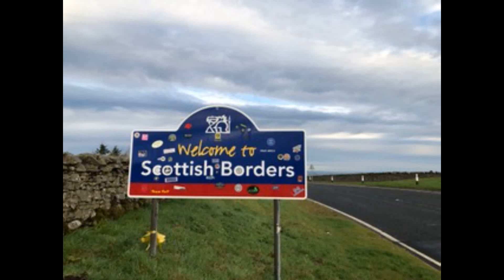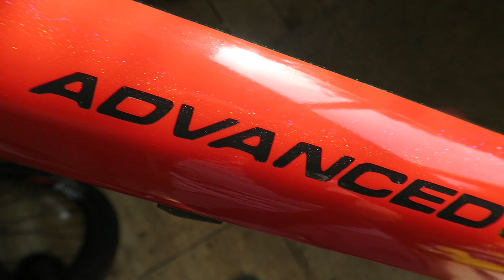Now That's What I Call 2018 - Part One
Hey Hello Friends, Happy Friday to you All!

I hope you're all okay and have had a good week.

I know this is late as we're already well into January but i have finally got around to making the 2018 Review!

I've had to split it into 3 separate parts as it was too big to save as one whole Vlog so here is Part One with Parts Two & Three following closely behind.

I hope you enjoy this 2018 Review and i want to thank YOU ALL for making 2018 such an amazing year.

Music Featured in this Vlog - 'Praise You' by Hannah Grace and also 'These Days' by Take That